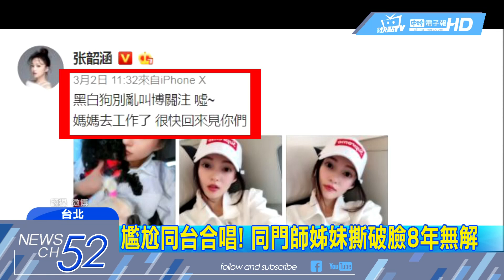20180309中天新聞 張韶涵曬照寫：「黑白狗」別亂叫！ 范瑋琪哽咽拒回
歌手張韶涵最近在微博po一張和黑狗白狗的自拍合照，還寫下「黑白狗別亂叫博關注」，看似是在分享生活近況，卻被部分網友認為，根本是在罵范瑋琪和他的老公陳建州，因為在演藝圈說到「黑白配」，肯定會想到他們，為何會有這種連想，是因為兩人曾經鬧出不和傳聞。